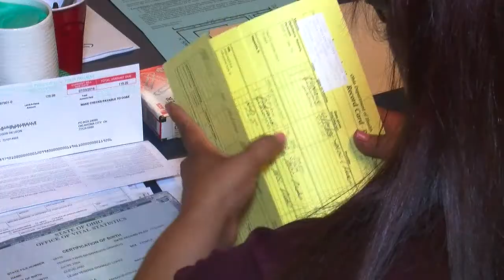OKC Public Schools kicks off 2018 enrollment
OKCPS launches district wide enrollment from July 16-20 for new and returning students. Superintendent, Dr. Sean McDaniel, was there to see the progress.